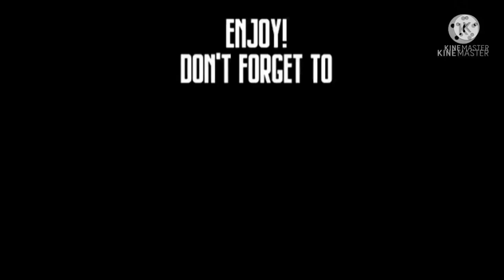CHOOX TV- Layla at Lesley nag sama sure win mga pre.